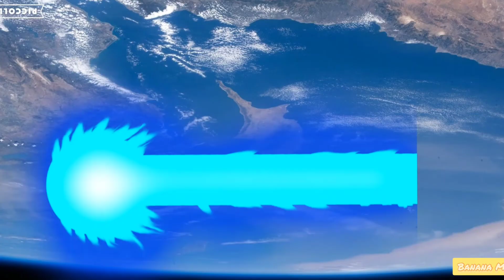Banana Man:Aftermath Paradox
This Video Tells Carrots Disappearance